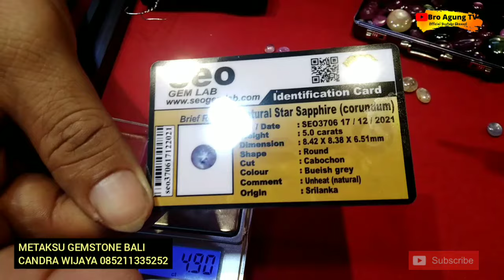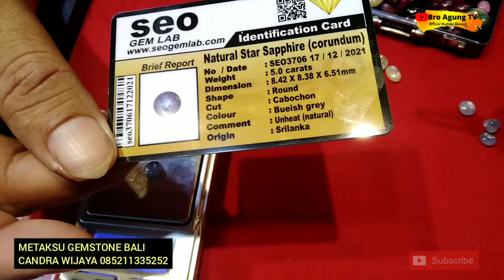CARA MUDAH TES BATU PERMATA ASLI VS SINTETIS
dan para sahabat yang nonton video ini saya Doakan semoga selalu sehat, berbahagia dan sejahtera.

Sumber Permata:
Metaksu Gemstone Bali
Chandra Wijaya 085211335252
Tim Bro Agung TV 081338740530

Pusat Batu Akik Terbesar di Bali, Bali Gemstone Market indonesia

batu orange safir
batu orange safir asli
batu permata orange safir
jenis batu safir
jenis batu sapphire
khasiat batu orange safir
jenis batu akik warna orange
nama batu warna orange
jenis batu kuning